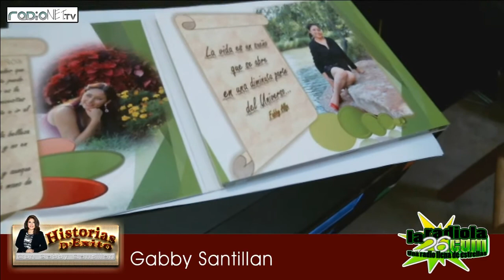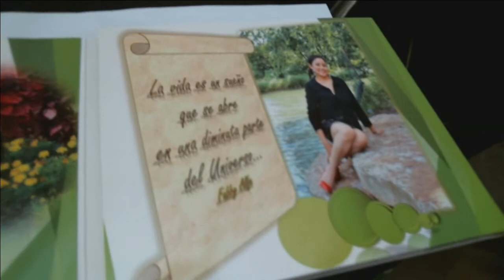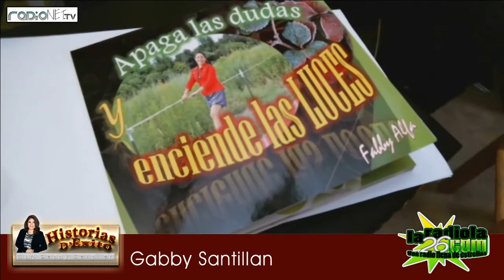LR26PM Historias De Exito 2015 05 29 Fabby Alfa